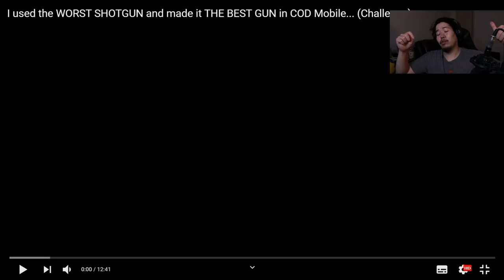iFerg Dropped a SHOTGUN Nuke Right After Me - COD Mobile Reaction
Today on Call of Duty Mobile, We react to Ferg dropping a shotgun nuke with the HSO,
 #1 Potato on Youtube

Or @dHitman137

Thanks

Hitman Out!